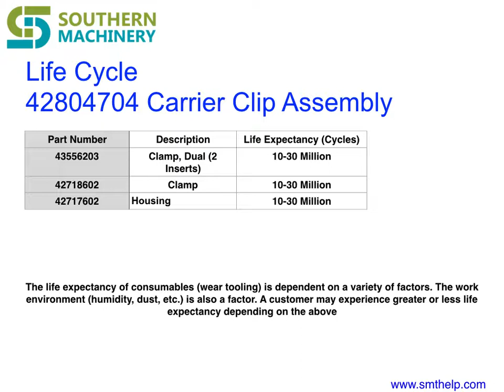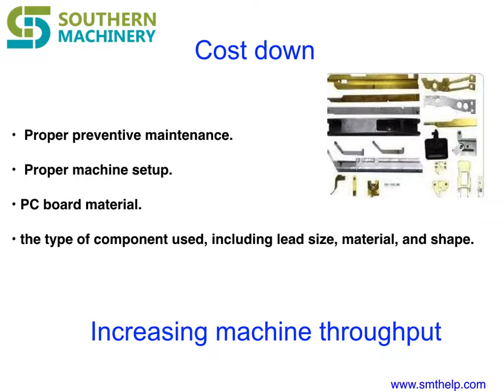How Carrier Clips works in Radial Insertion Machine for Assembly PCB by Through hole technology